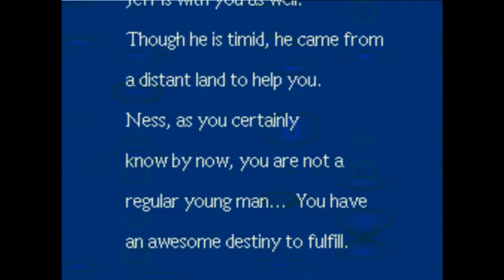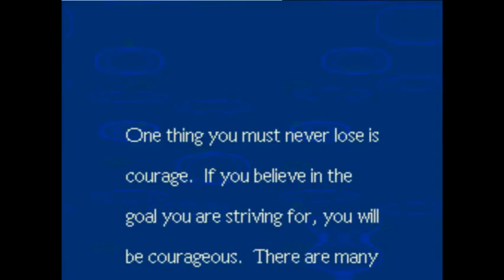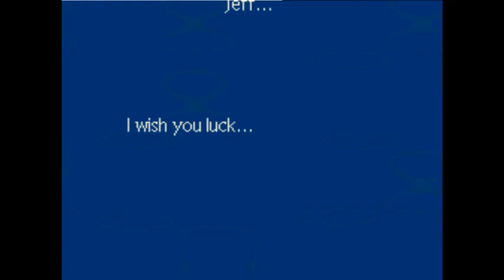Earthbound stream day3 part1 - 8 / 8